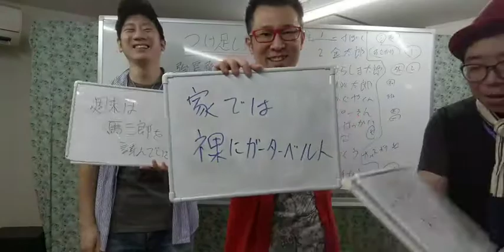山崎育三郎の知られざる秘密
●お笑い芸人印度の林檎がゲーム実況したり大喜利をしたり競馬を予想したりキャラクターを作成したりするチャンネル
■競馬の動画と大喜利をメインにUPしています！主に競馬予想は予想・勝負結果をいたします。